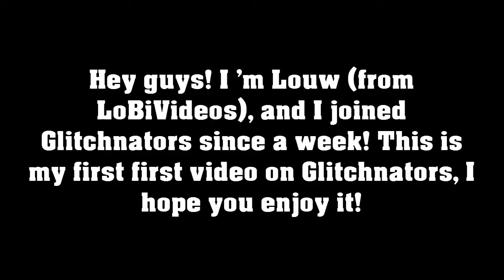[MK7] Wuhu Loop Glitch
Hey! I'm Louw (from LoBiVideos) on YouTube. I joined Glitchnators since a week, and this is my first video. I hope you enjoy it! A new backwards shortcut glitch in Wuhu Loop (Mario Kart 7).

(This video is uploaded by Louw (LoBiVideos).